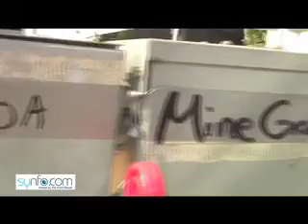flibs Funky 1a